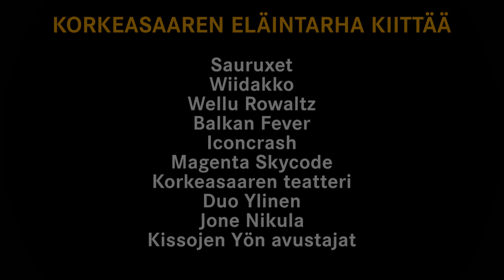Tunnelmia Kissojen Yöstä 9.9.2011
Toisessa Kissojen Yössä 9.9. eläintarhan kävijöitä hemmoteltiin mm. kuutamolla ja upealla kynttilämerellä, Sauruxilla ja Magenta Skycodella, amurinleopardeilla ja aasianleijonilla